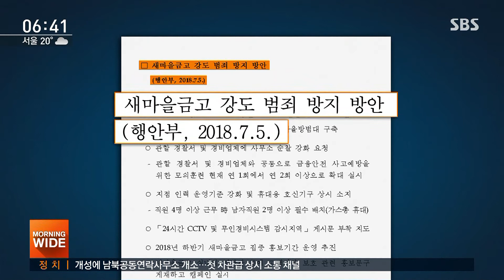올해만 5번 강도 든 '새마을 금고'…무방비 여전 / SBS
은행 강도 소식 심심치 않게 전해드리는데 새마을 금고에는 올 들어 벌써 5곳에 은행 강도가 들었습니다. 새마을 금고는 전국 점포의 87%가 청원 경찰 같은 경비 인력을 갖추지 못해 범죄의 주 표적이 되고 있다는 지적입니다.
한지연 기자입니다.